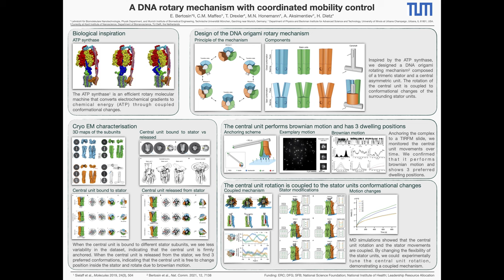molpigs podcast #19: Eva Bertosin - Meet the Molecular Programmer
To see the video of the rotors and a PDF version of the poster, please

Biography
Eva is a postdoc in the Cees Dekker's research group at the Technical University of Delft. Her work is focussed on building artificial systems that are inspired by natural components of the cell. In particular, she is working on biomimetic systems to study transport of molecules through the nuclear pore complex. She obtained her PhD in 2021 working in Hendrik Dietz' group at the Technical University of Munich. During this time, she built a novel rotating nanostructure made of DNA origami components with interlocked and coupled motion. This work was chosen as one of the finalists of the CeNS Nano Innovation Award 2021. She got her MSc degree at the Technical University of Munich and her BSc in physics studying at Padua University and at the Georg-August-University Göttingen.

Show Notes
Join the molpigs team for a conversation with Eva Bertosin about her work on building nanoscale rotors during her PhD with Hendrik Dietz. This is a "poster podcast," so we will occasionally be referencing figures in the associated poster which can be found above. The DNA origami rotor was inspired by the rotational mechanism of ATP synthase, which Eva and her colleagues had to simplify and abstract to create a functional DNA structure which could demonstrate rotational diffusion. She explains how they used cryoEM to optimize design, and how new tools for analyzing cryo data made the ambitious data analysis involved in this process possible. And the promises of using molecular simulation to help inform design. We round out the conversation with discussion of how she got into DNA design, visions for the future, and advice to future students about tackling huge projects.